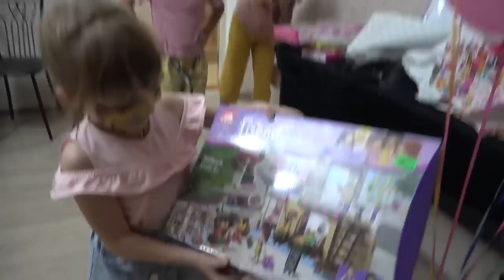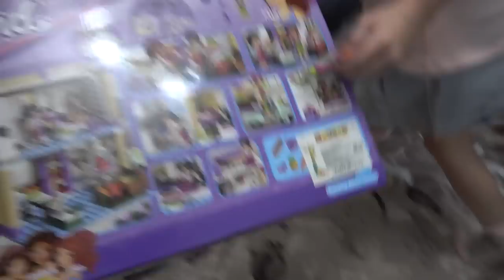Тамара открывает подарки , загадывает желание. День рождения 7 лет. 12.09.22.